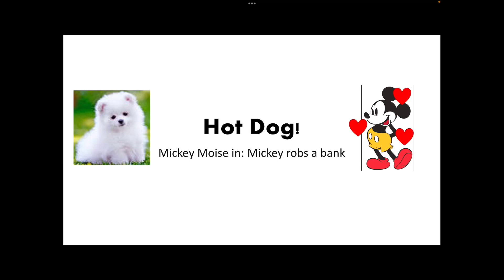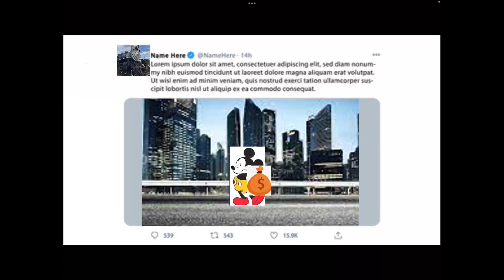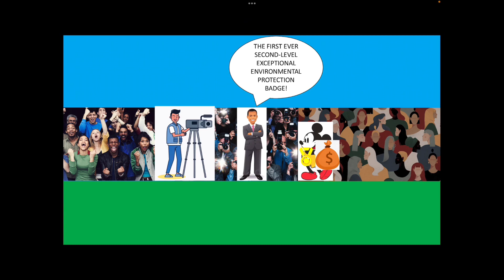Something that should have been left forgotten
But it came back

Mickey Mouse is partially owned by Disney as of 2024
Wow Wow Wubzy is owned by Nickelodeon (Paramount I think)
Cream the Rabbit owned by SEGA

JamesGuythatwilberttalkedaboutdonald(Oliver+Duck)(Emily+Henry)GordonJames
(Oliver+Duck)James(Thomas+Percy+Emily+James)James(Philip-(Jamesx10)-(EdwardTobyd))